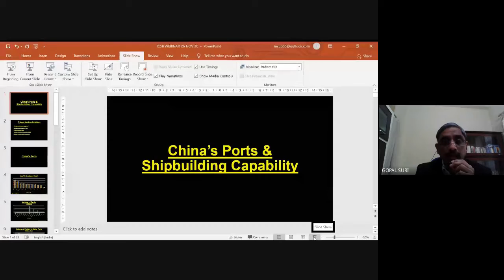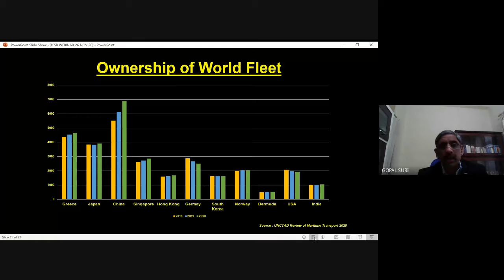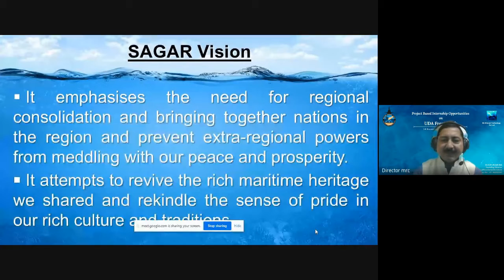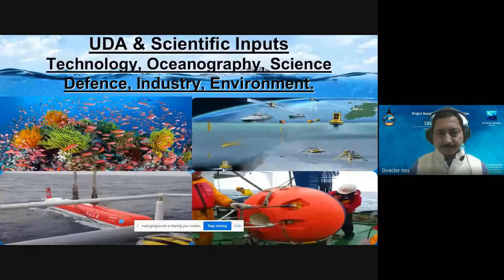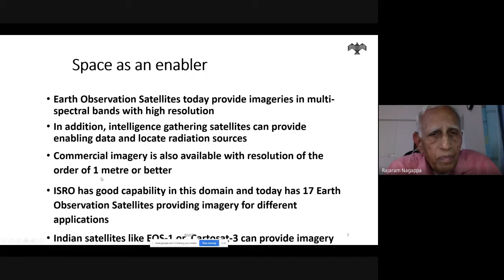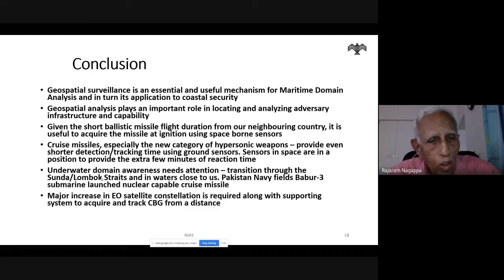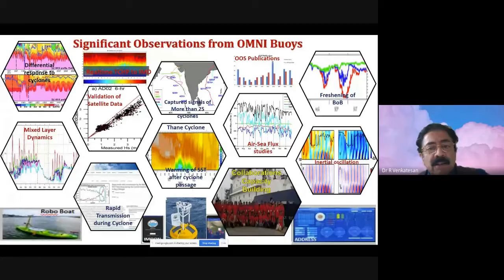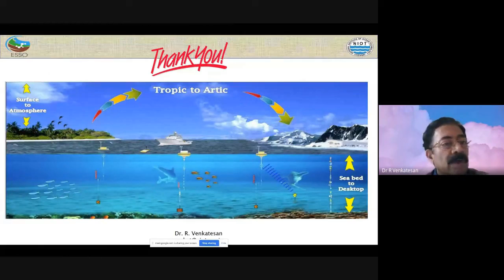Deciphering China 3 - Day 1 - China’s Maritime Capabilities